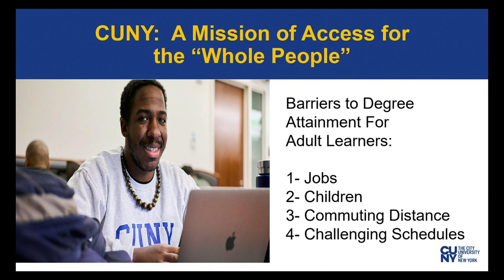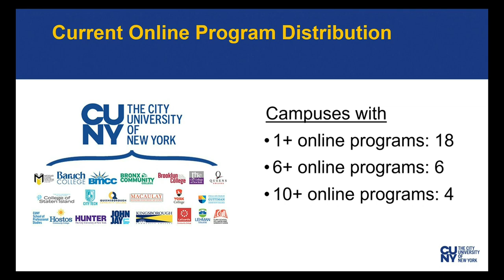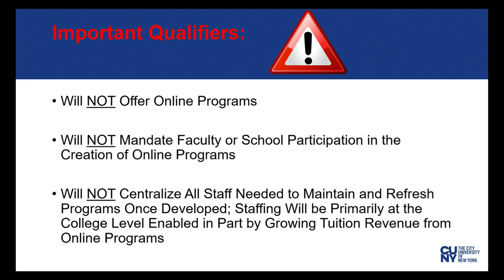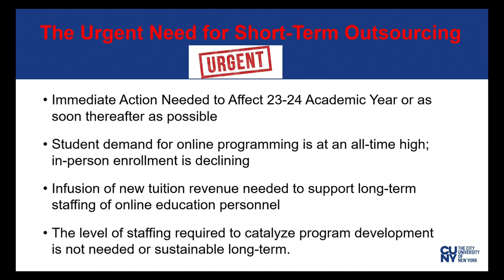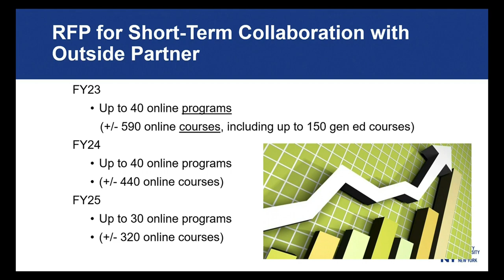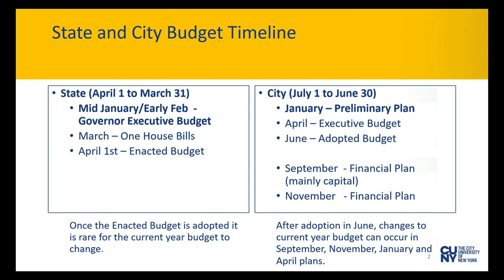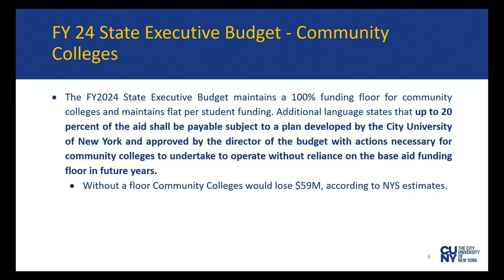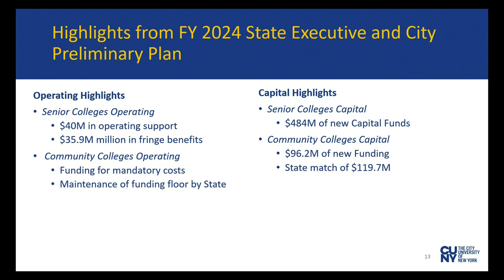CUNY Board of Trustees Committee on Finance and Administration 030623